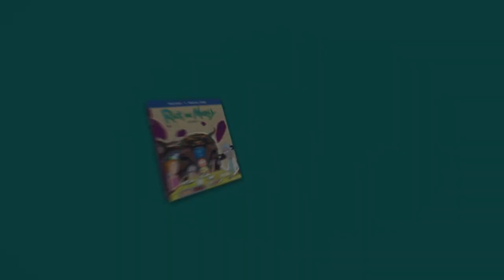Rick & Morty - Fighting Gravity: The Making of Season Five [EXCLUSIVE]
Co-Creator Dan Harmon, producer Steve Levy, and writer Jeff Loveness talk about Rick and telling storylines.